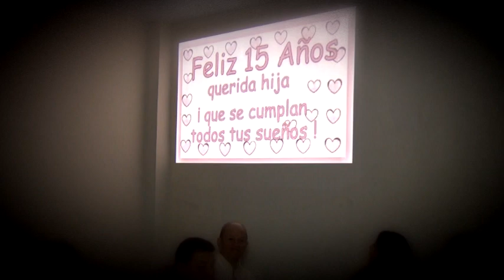MP Studio Resumen Especial 15 Años Nathaly Santos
Una Realización Más Producida Por MP Studio

Este Evento que se llevó a cabo el día 31 de Agosto de 2013
en Restaurante Poblanos de La Ciudad de San Miguel.